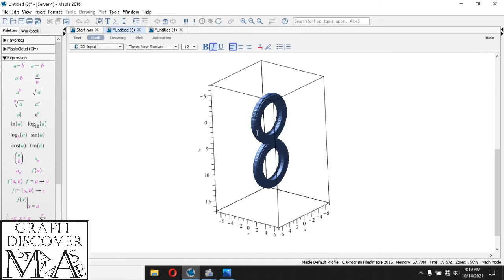Graph Equation of "Number 8 in 3D" Using Only a Single Equation with Maple Software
Hi Everybody I manage to discover graph of an equation of number 8 figure in 3D, using only a single equation displayed with Maple software programming, I hope you enjoy it, thank you